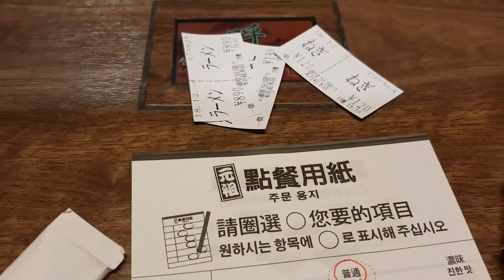후쿠오카 이치란 본점 라멘 (Fukuoka Ichiran Ramen Main Branch)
후쿠오카 이치란 본점 라멘 먹어봤습니다~
먹방은 아니여서 좀짧습니다 ㅎㅎ.